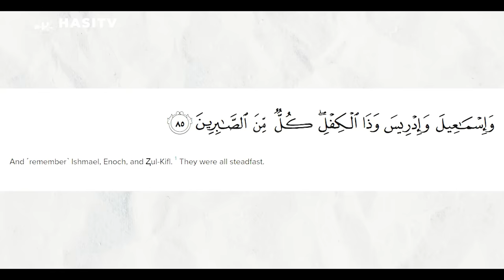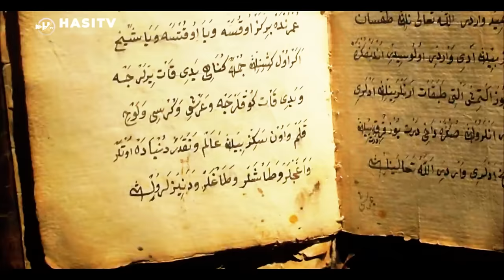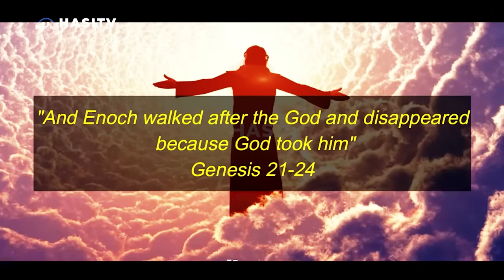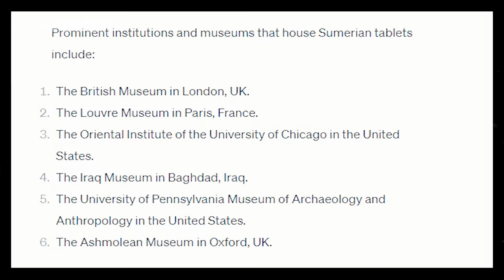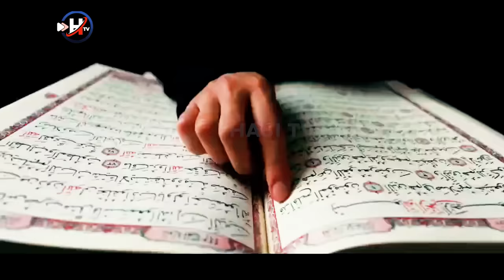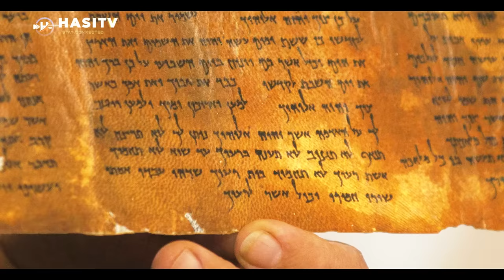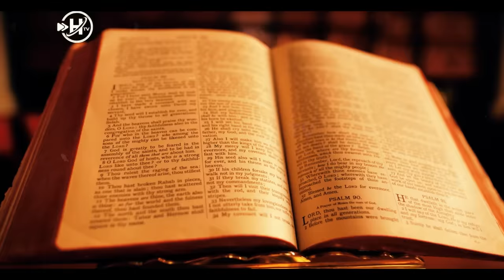Most Mysterious Book Of Enoch Explained | Urdu / Hindi